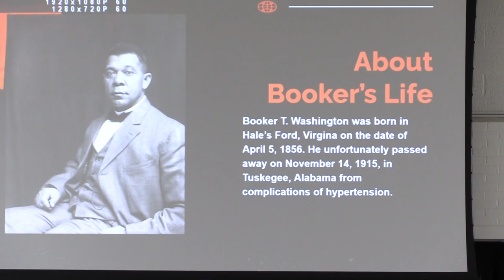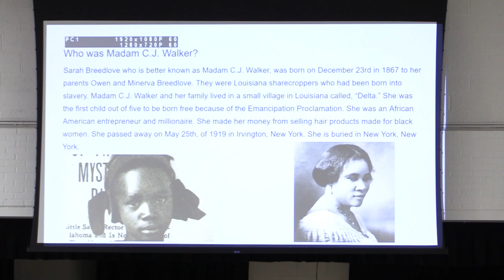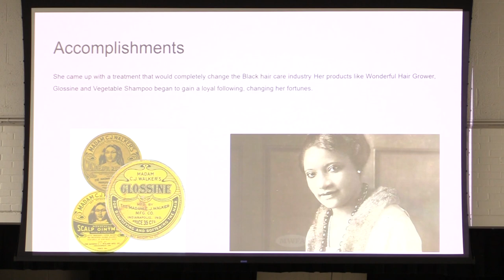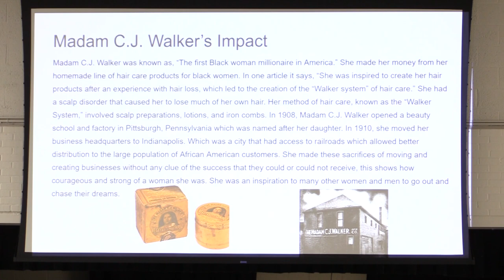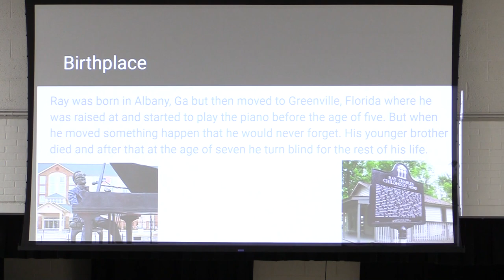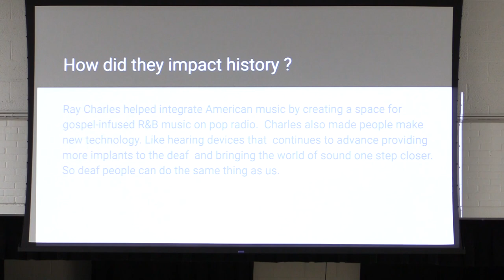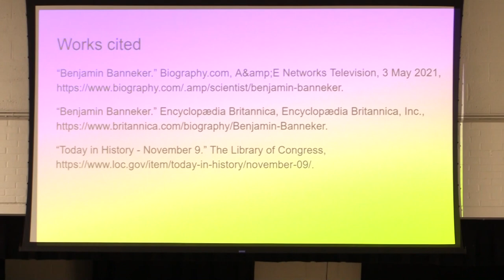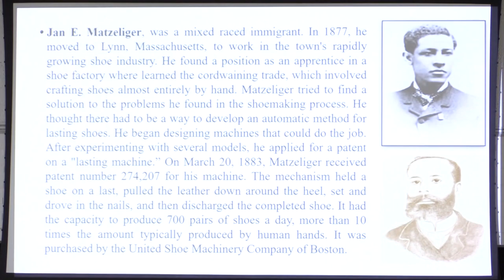2022 Black History Celebration